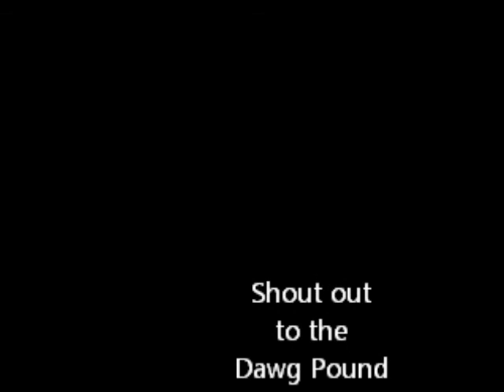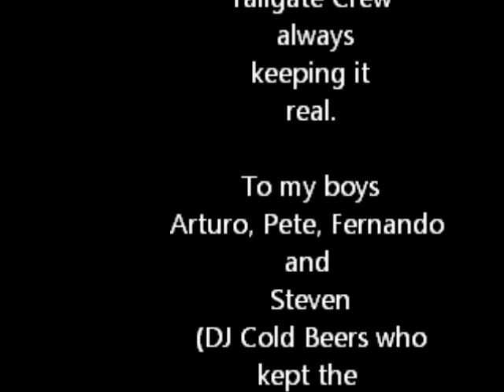Dawg Pound 2010 Fresno State Football Season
Fresno State Tailgating: The Real Dawg Pound Tailgate Crew